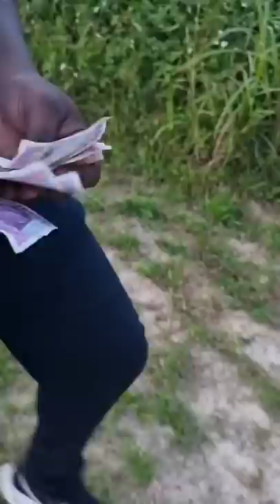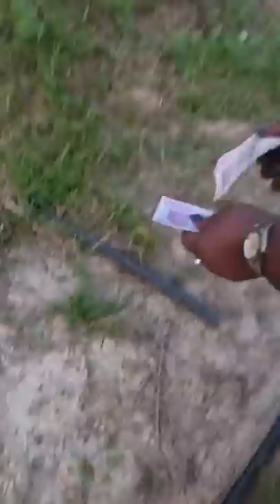Les mendiants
Les aventures de JACK NZENGUE DOMINIQUE ET AMOUR